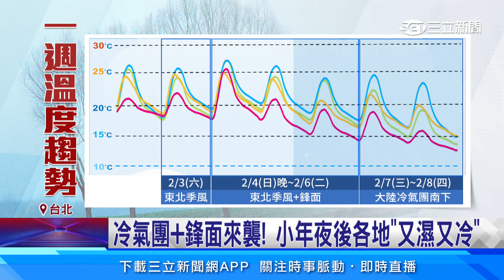冷氣團＋鋒面來襲！小年夜後各地「又濕又冷」│94看新聞